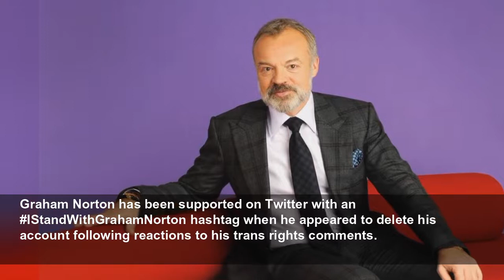Graham Norton supported following reaction to trans rights comments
The chatshow host had encouraged open diaglogue on trans issues.
Digital Spy (UK)
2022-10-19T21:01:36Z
Graham Norton has been supported on Twitter with an IStandWithGrahamNorton hashtag when he appeared to delete his account following reactions to his trans rights comments.
The BBC One chatshow host appeared recently at the Cheltenham Literature Festival, where, during a wide-ranging discussion, he touched on the topic of cancel culture in relation to comments made by John Cleese and JK Rowling.
Norton pointed out that it's crucial for anyone discussing the issue to "talk to trans people, talk to the parents of trans kids, talk to doctors, talk to psychiatrists, to someone who can illuminate this in some way".
"He specifically made it clear he didn’t want to be directly involved in the discussion. For that, he’s been hounded off Twitter by anti-trans activists."
Norton has yet to comment publicly on why he appears to have deleted his Twitter account.